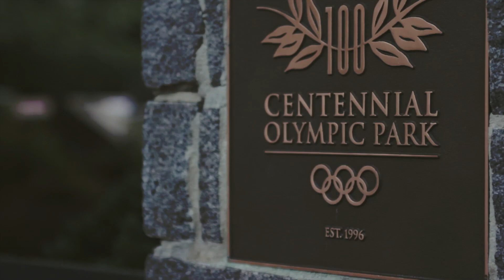We Ball Y'all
The 2013 Summer Basketball scene in the ATL featured some of the best hoops in the country.  And as the off-season home to professional athletes and entertainers, it wasn't lacking for star power either...